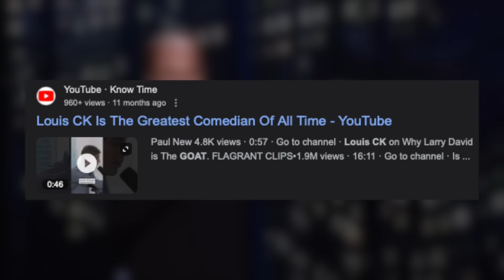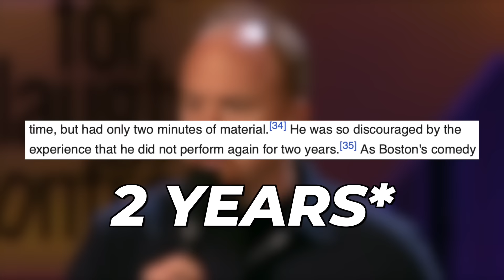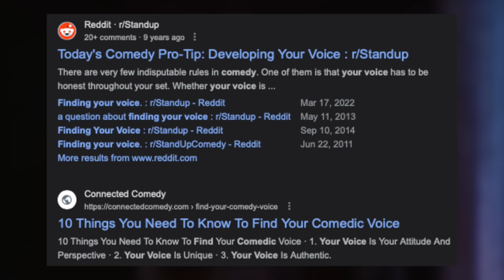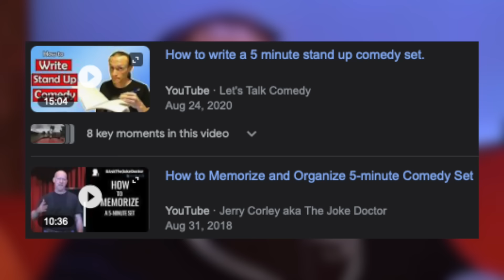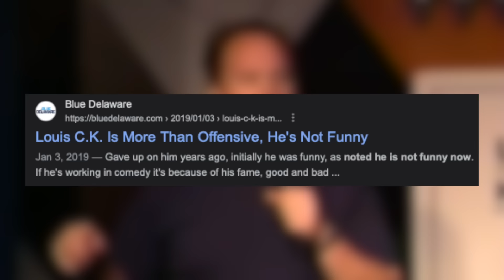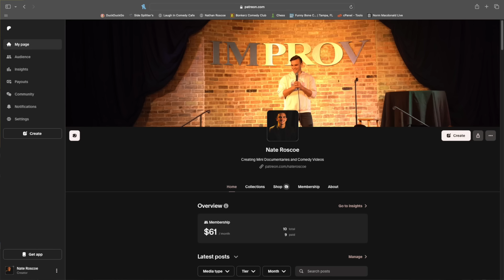The SHOCKING WAY That Louis C.K Became A LEGEND...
Hey everyone, today's video is on Louis C.K and the long set of trials and tribulations he endured early on in his comedy career that led to him becoming a legend. One of the most iconic things about Louis C.K is his ability to tread dark, strange, and personal topics in such a way where he provides honest reflection in a humorous manner. His TV Show Louie also encapsulates the good, the bad, and the ugly moments of the human experience perfectly. This unique voice and lens was absolutely revolutionary for the comedy world and it has led to the influence of some of the hottest rising names in comedy currently such as Shane Gillis, Mark Normand, Sam Morril, Andrew Schulz, and so many more. He also was influenced by some of the greatest comedians such as Norm Macdonald, Patrice O'Neal, Dave Chappelle, Chris Rock, Jerry Seinfeld, and many more. I hope you guys enjoyed this video.